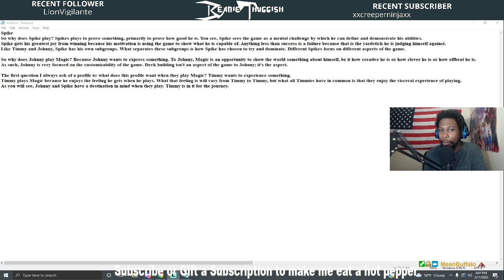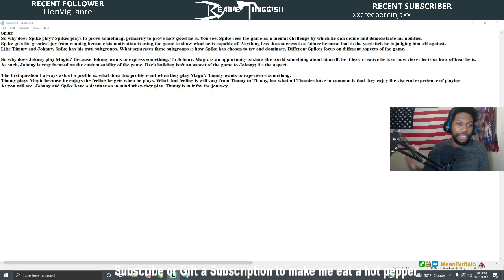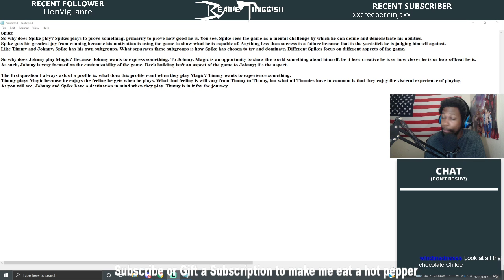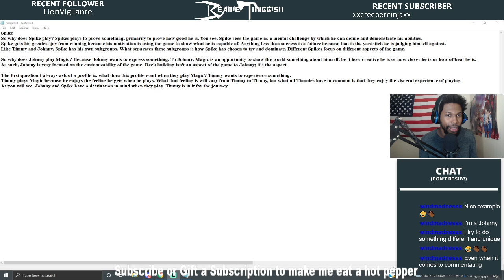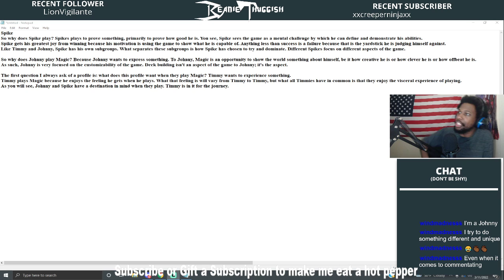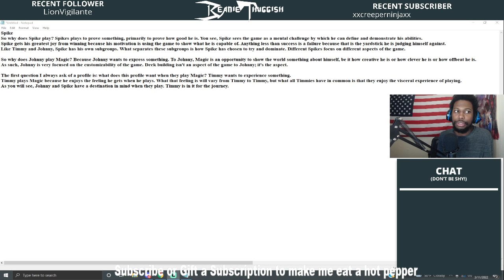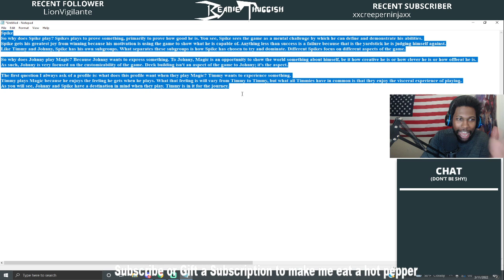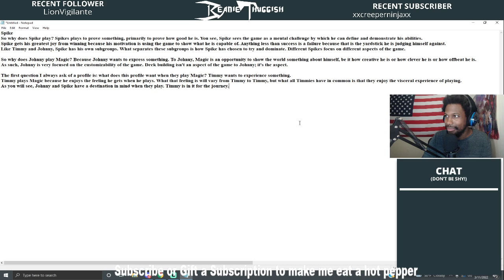Classifying Gamers is Easy, Timmys Johnnys and Spikes